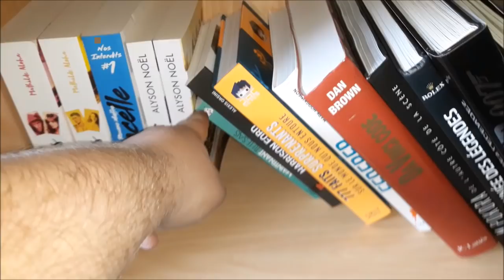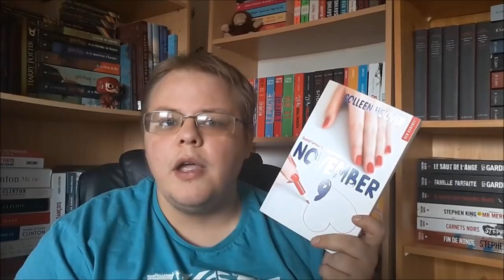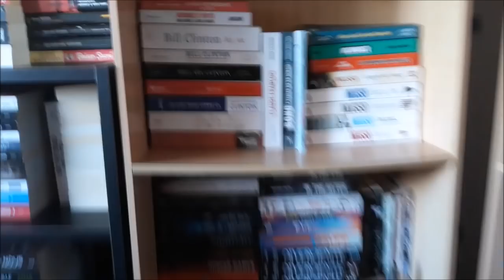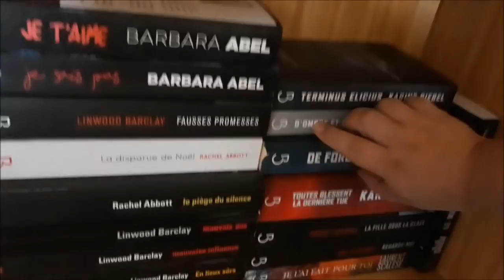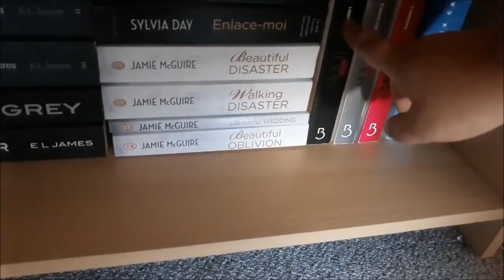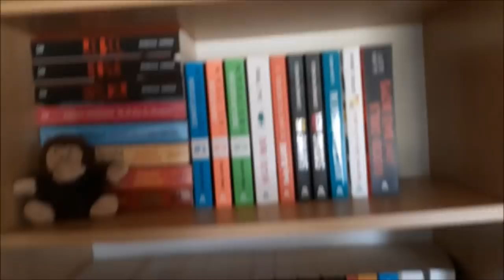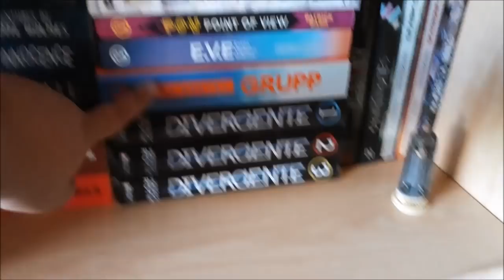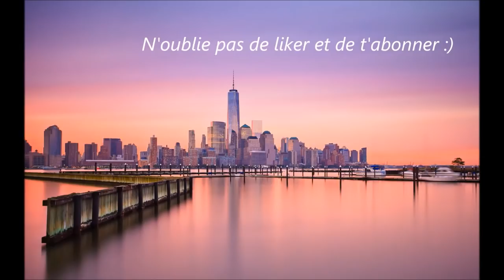Jeu - On my shelf #1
C'était pour vous faire participer à un jeu : Le On my shelf... Voilà le résultat :)

Générique de début et de fin : New York New York de Franck Sinatra